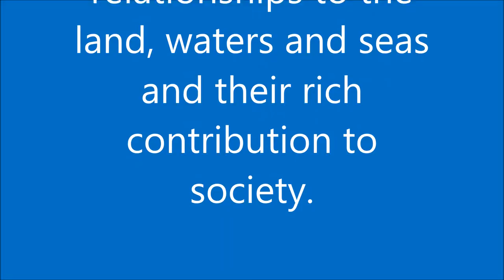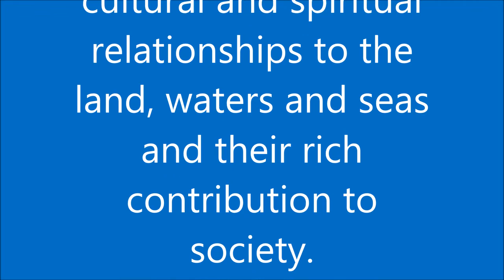Nitmiluk Dreamtime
We enjoyed this Dreamtime story from our Jawoyn guide, about how Nitmiluk came to be.
We acknowledge the Jawoyn people as traditional custodians of this land.